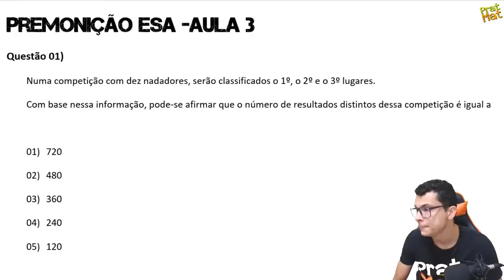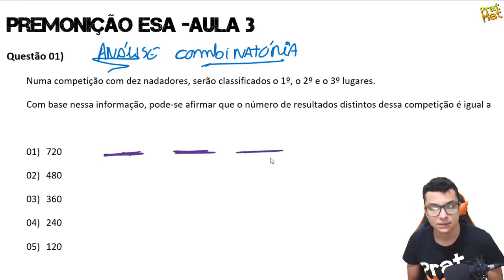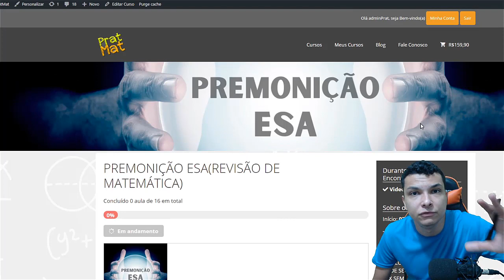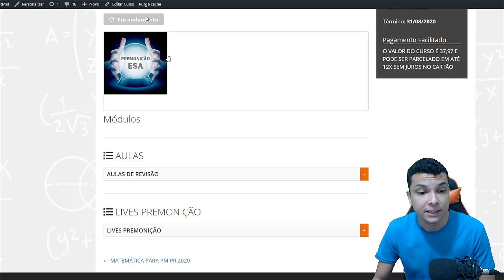🔰REVISÃO MATEMÁTICA ESA -PRINCÍPIO MULTIPLICATIVO !! ANÁLISE COMBINATÓRIA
Fala aluno(a).Nessa aula vou resolver com vocês uma série de questões de revisão para ESA.Espero que gostem

✅GRUPOS NO TELEGRAM PARA VOCÊ BAIXAR MATERIAIS !!

Numa competição com dez nadadores, serão classificados o 1º, o 2º e o 3º lugares.
Com base nessa informação, pode-se afirmar que o número de resultados distintos dessa competi-ção é igual a

01) 720
02) 480
03) 360
04) 240
05) 120